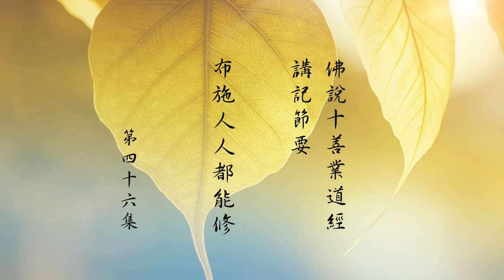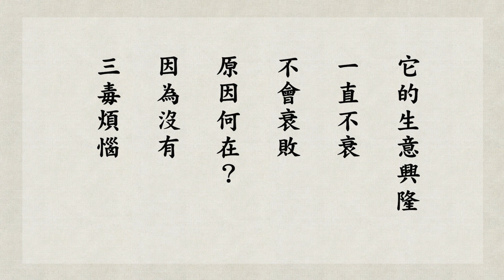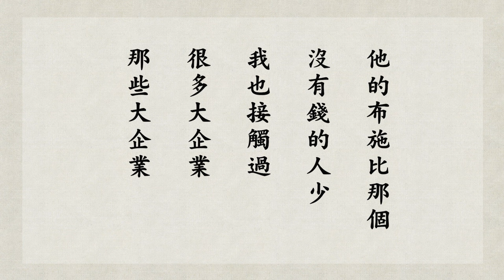跟悟道法師學習佛法【布施人人都能修】《佛說十善業道經講記節要》節要習講 第46集